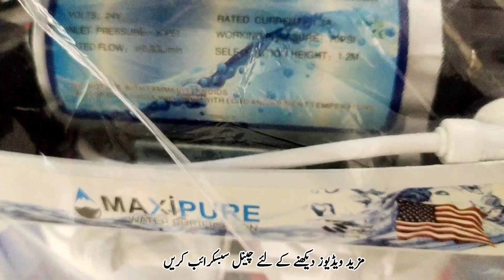RO Water filter system Price in Pakistan 2023| RO system domestic commercial price in Pakistan 2023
RO system in Pakistan RO plant 2023 Ro plant rate in Pakistan2023. best RO system in Pakistan wholesale market. Best water filtration plant in Pakistan... water filtration system in Pakistan salty Water filter.